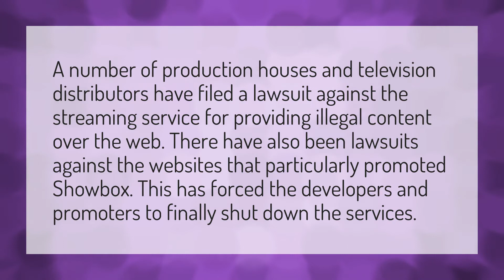Why did Showbox shut down?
APK On Roku • Why did Showbox shut down?